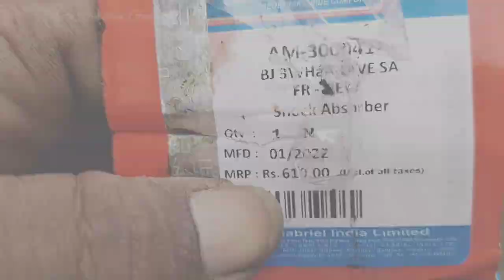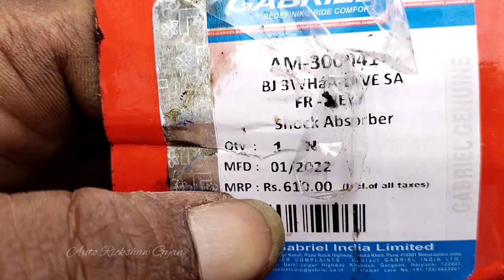How to replace front shock absorber auto rickshaw | bajaj auto front shock absorber repair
How to replace front shock absorber auto rickshaw |

Bajaj Auto Rickshaw front shock absorber change